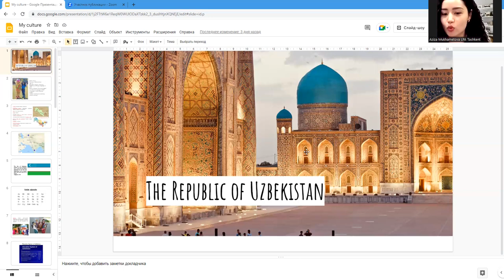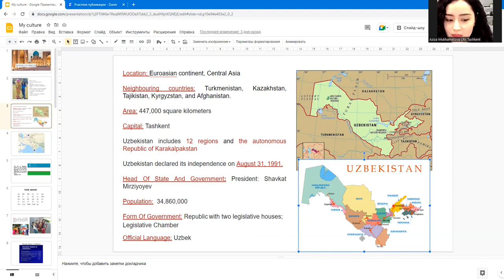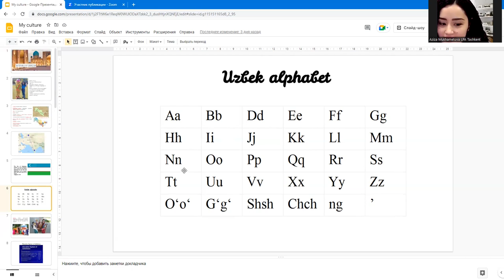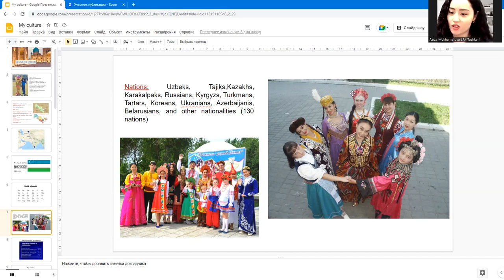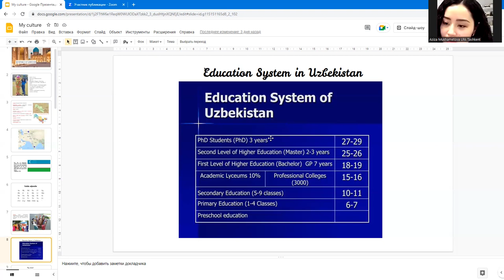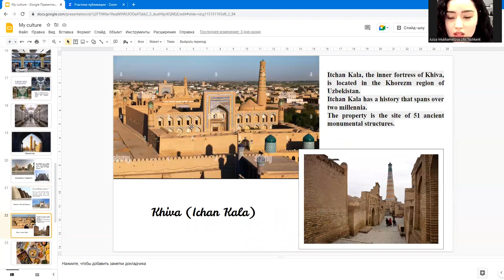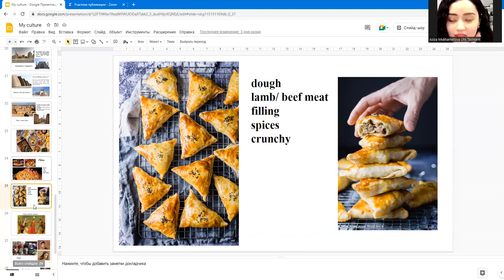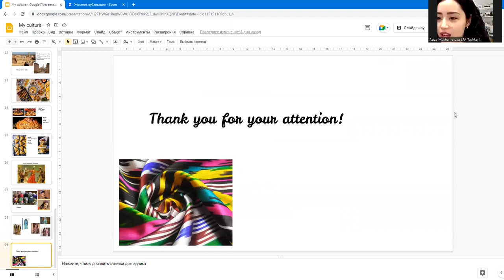Global Interaction || Aziza Mukhametova || Ujbekistan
The students of class 11th standard interact with an passionate  English Teacher Ms. Aziza Mukhametova from Ujbekistan. It was a great interaction.